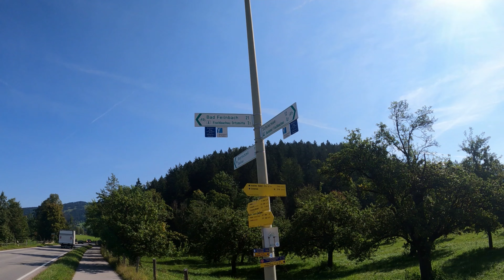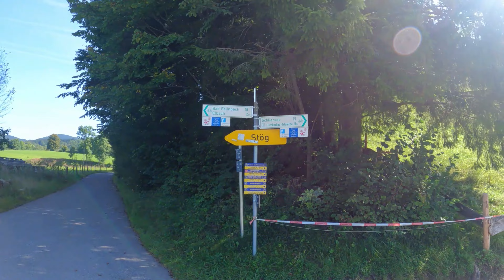Radreise auf dem Bodensee - Königssee Radweg #7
Auf der heutigen Etappe fahre ich vom Schliersee nach Bergen.
Es ist auch hier eine landschaftlich sehr schöne Strecke.